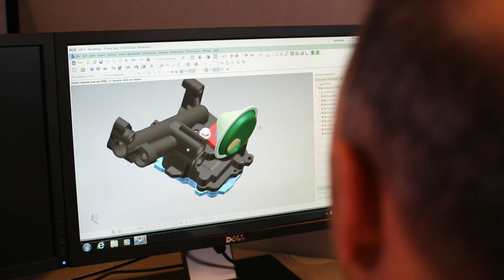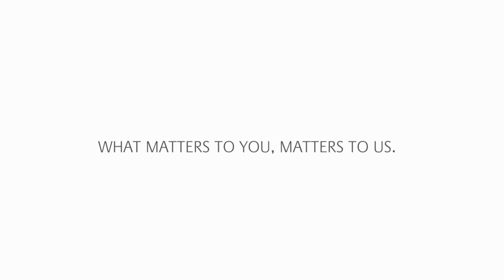Ricardo Talks Chemistry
Founded in 1915, Ricardo is a world-class engineering, research and development consultancy business. Their ambition is to be the world’s pre-eminent brand in the development and application of solutions to meet the challenges in the transportation, energy and scarce resource sectors.
SABIC and Ricardo are close collaborators in innovation with a longstanding relationship. This value chain teamwork consists of Ricardo providing engineering expertise and deep knowledge of applications and SABIC providing expertise in material science and design with materials, as well as segment-specific knowledge.